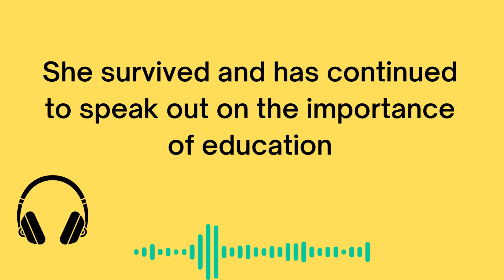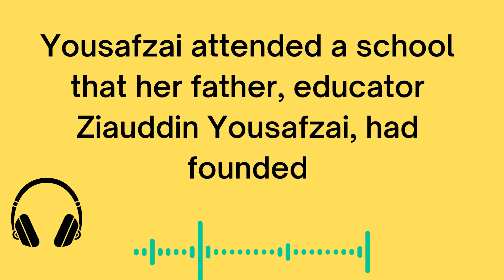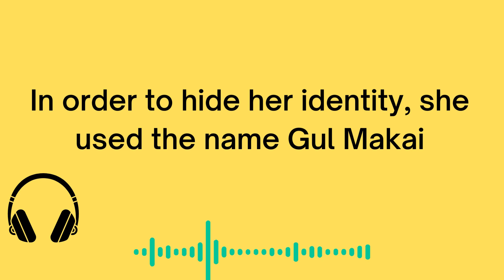English podcast - Malala Yousafzai | Learn English Through podcast | English story for listening